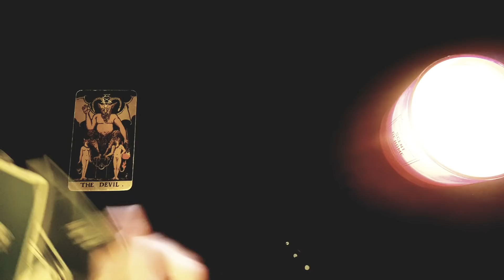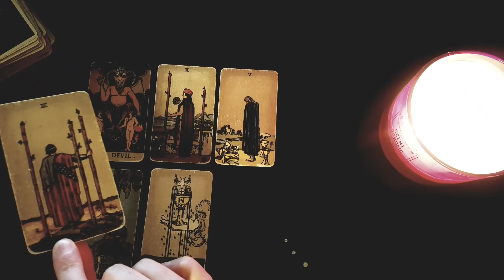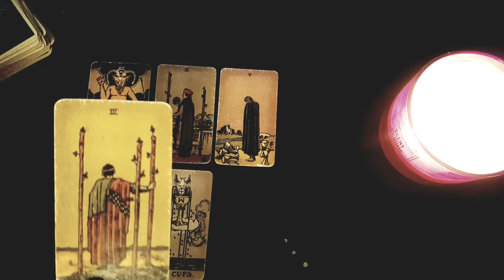CAPRICORN~ THEY IGNORED YOU AND HURT YOU DEEPLY🥺💔..NOW THEY WANT YOU BACK! MID MARCH 2022 LOVE TAROT